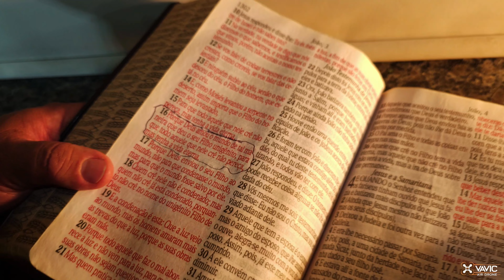DEUS VAI TE GUIAR | HARPA CRISTÃ | CLIPE